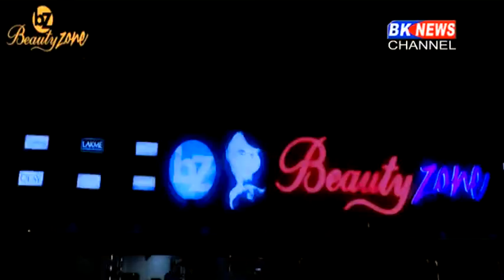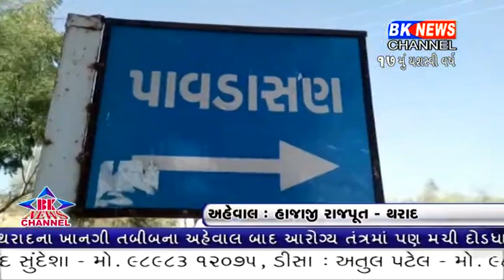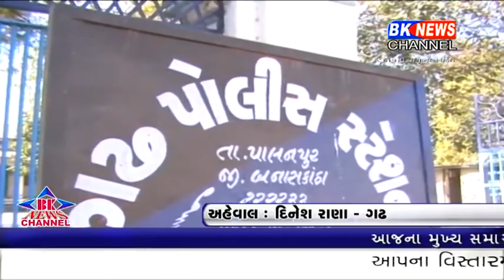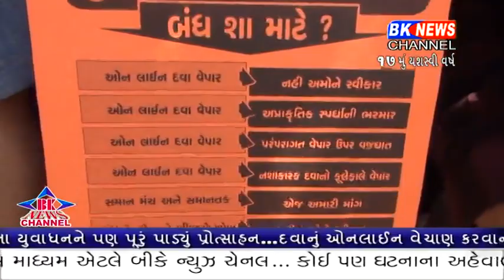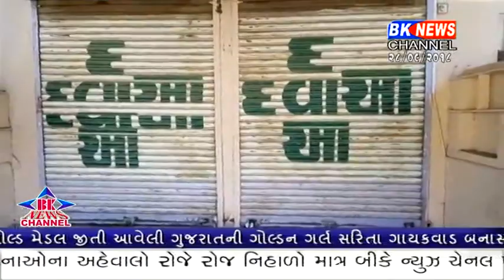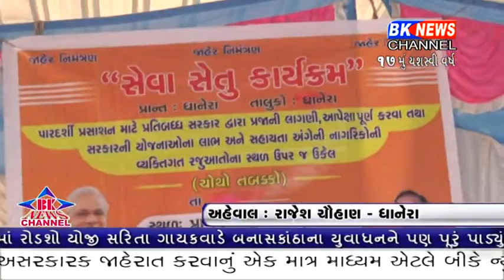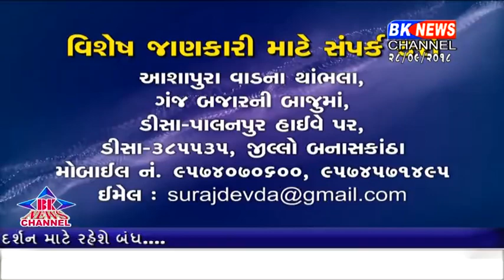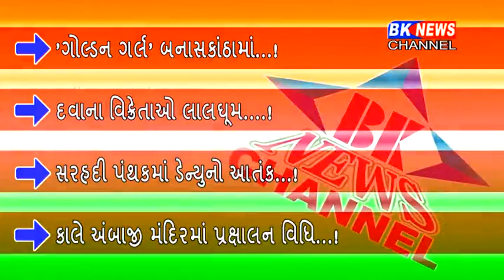28 09 2018